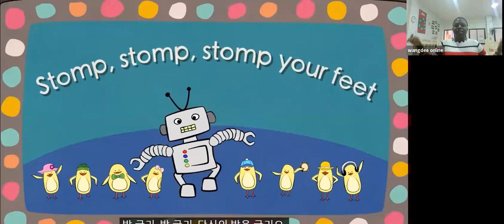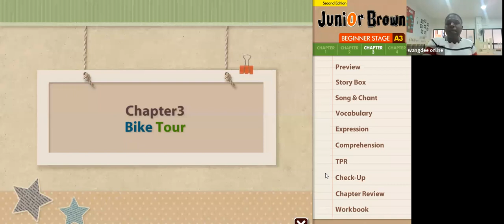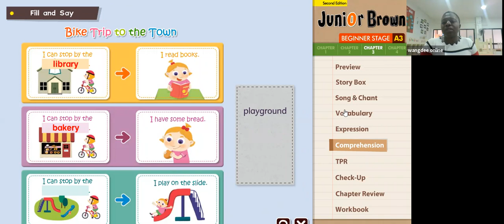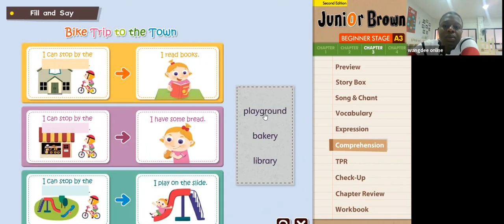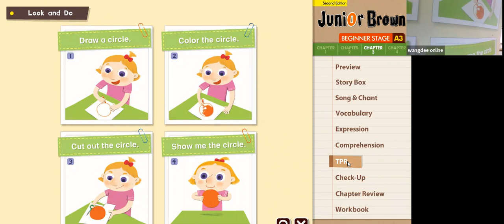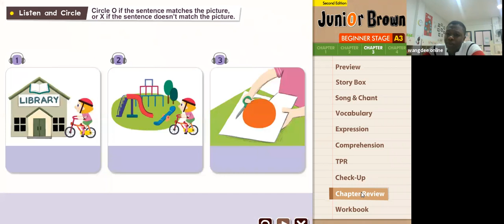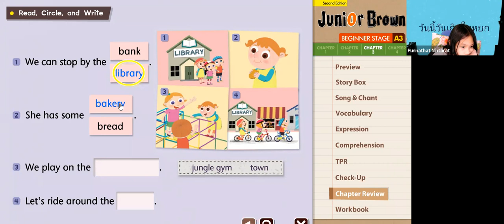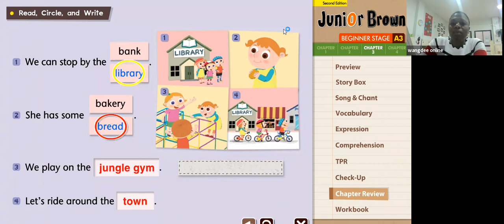VDO เรียนออนไลน์ย้อนหลัง วิชาภาษาอังกฤษ ครูบีบี้ WDP วันที่ 18 สิงหาคม 2564